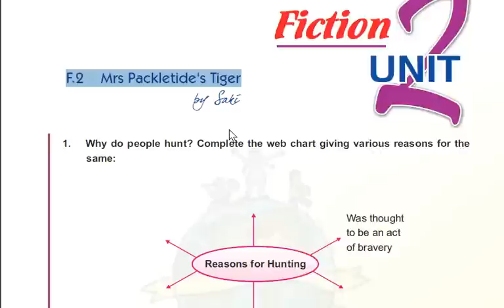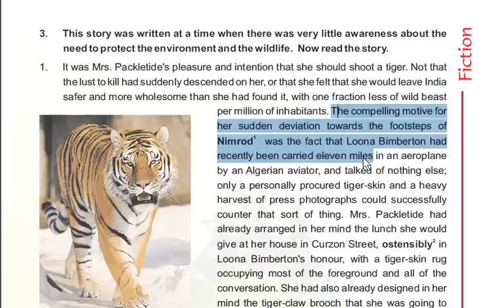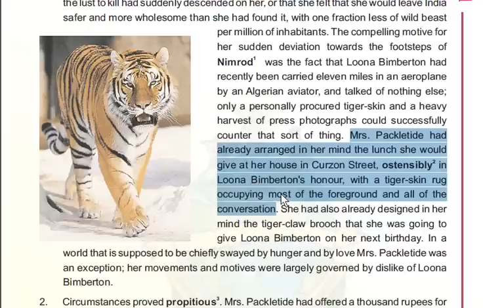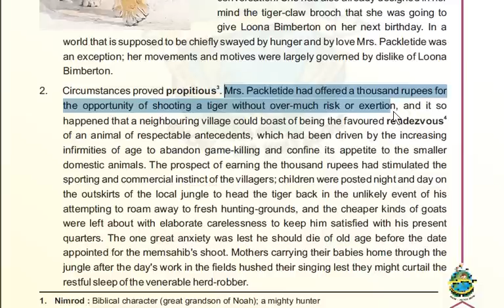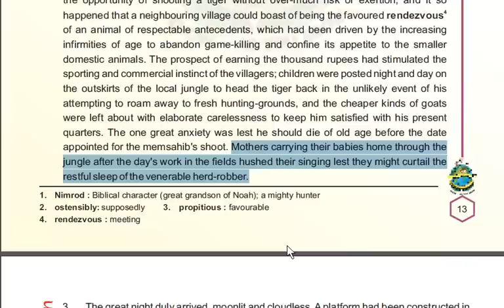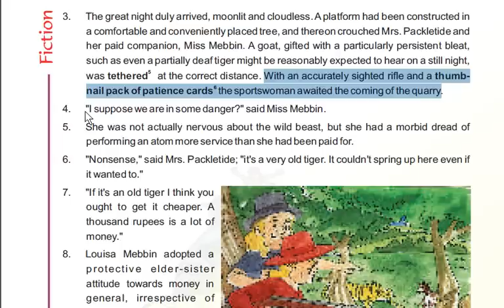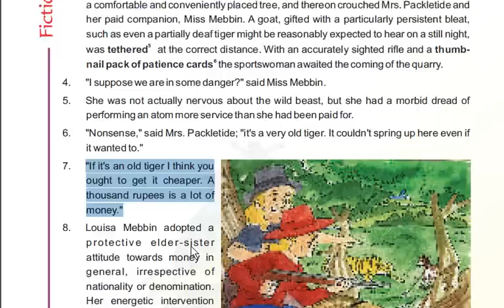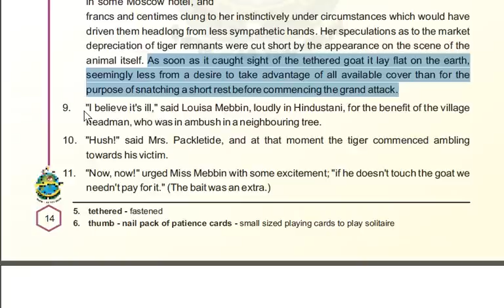Mrs Packletide Tiger in Hindi Part 1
Class 10 English Mrs Packletide Tiger in Hindi Part 1